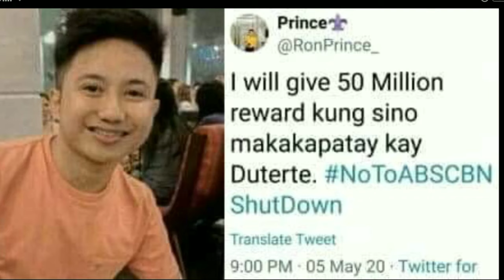TIMBOG ANG GURO NA NAGBANTA KAY DUTERTE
TIMBOG ANG GURO NA NAGBANTA KAY DUTERTE. Isang bugok na pa Whore Fame sa Twitter na depressed daw sa pagsasara ng ABS CBN na nag tweet ng offer na 50 million sa makakapatay kay PRRD Timbog!

Always remember THINK BEFORE YOU CLICK!